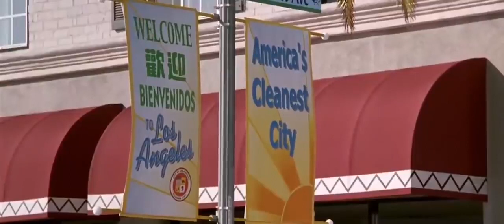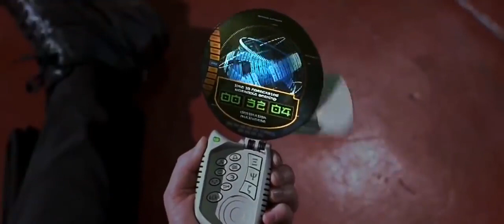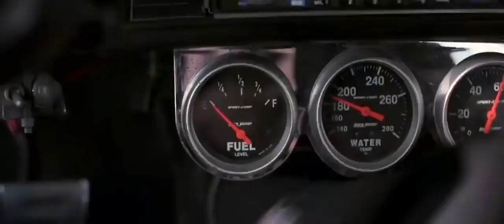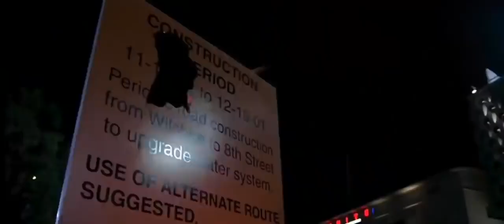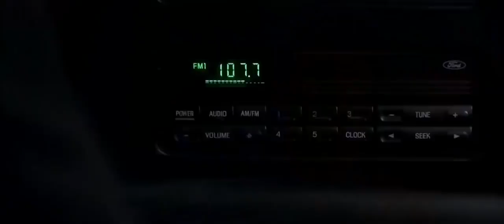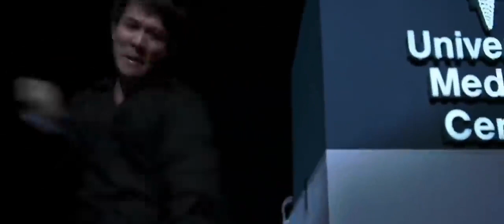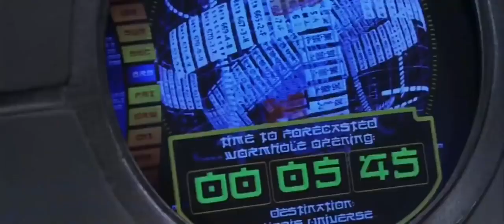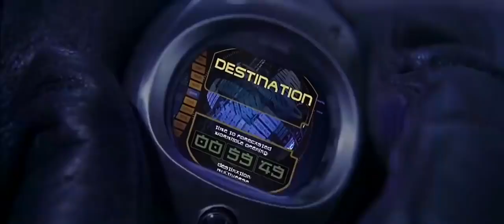KUNGFU JET LI BEST MOVIE FULL HD Hindi Dubbed Movies